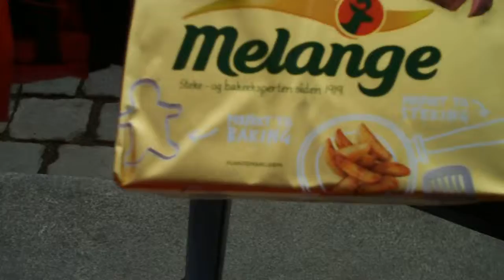Oslo Norway funny